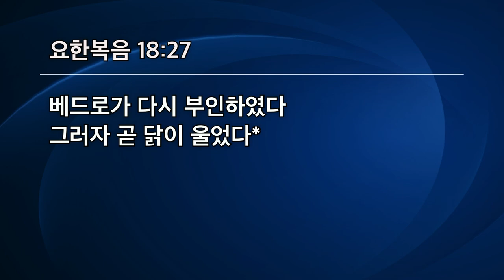[선한목자교회] 주일3부설교 2022년 10월 23일 | 베드로가 실패한 이유는 따로 있다 - 김다위 목사 [요한복음 18:15-27]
베드로가 실패한 이유는 따로 있다 - 김다위 목사 [요한복음 18:15-27]